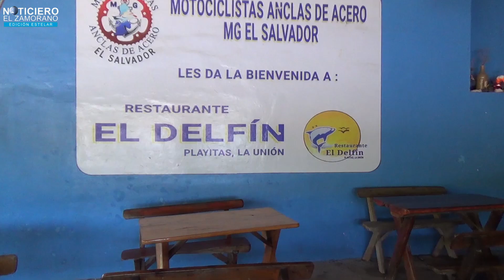Restaurante El Delfín con el mejor sabor en Playitas